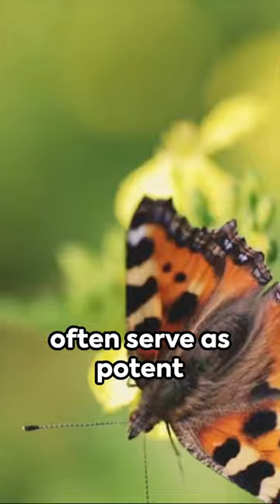Butterflies Symbols of Transformation